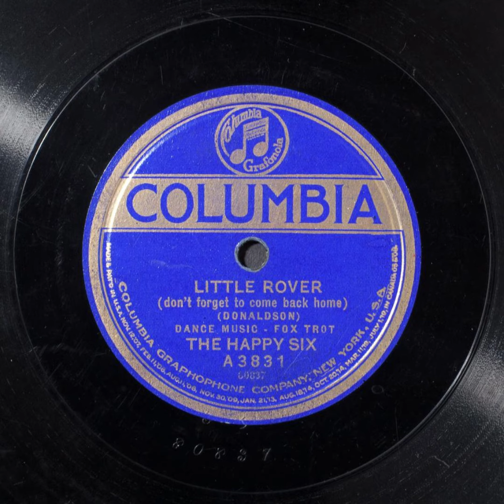Little Rover (Don't Forget to Come Back Home) - The Happy Six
Title: Little Rover (Don't Forget to Come Back Home)

Summary
Jazz/dance band

Names
Donaldson, Walter -- Composer
Happy Six, The -- Musical Group
Yerkes, Harry A. -- Leader

Genre
Popular music, Ragtime, Jazz

Media Size
10-in.

Recording Label
Columbia

A3831

80837 (Matrix ID)

3

Recording Date
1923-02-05